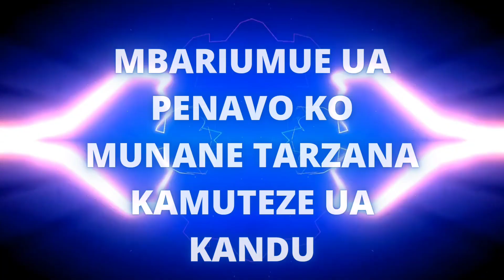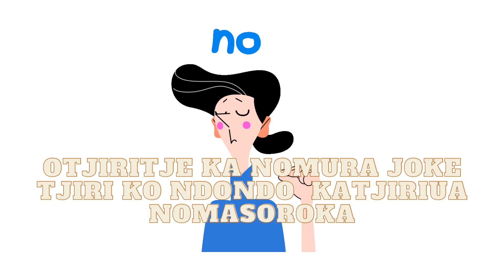Oviritje vitjata - Mandla Murangi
A song by Mandla from Ondoto band, about a group of oviritje boys who said or sang badly about the Ondoto member.